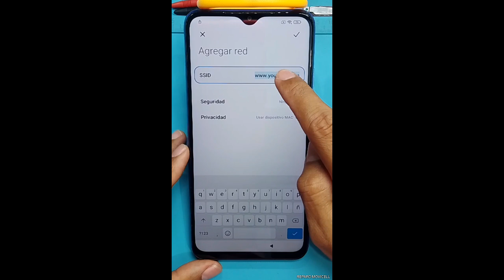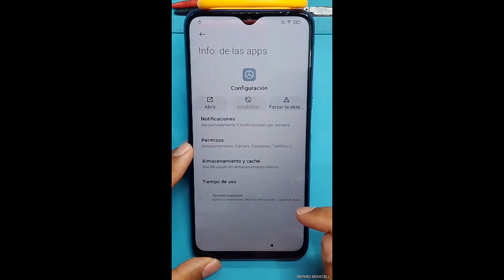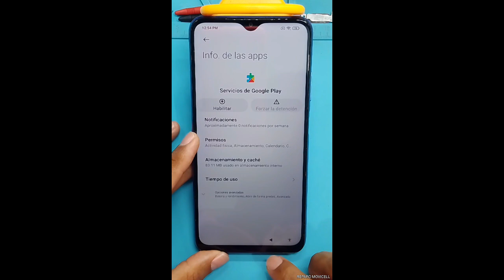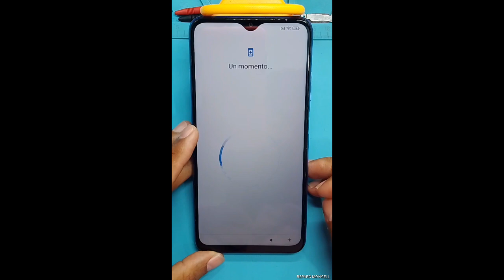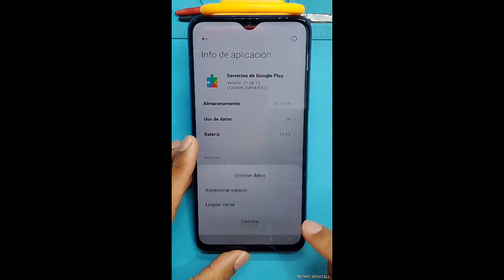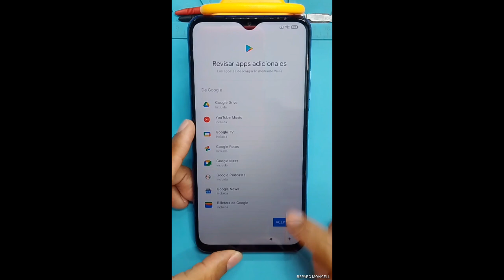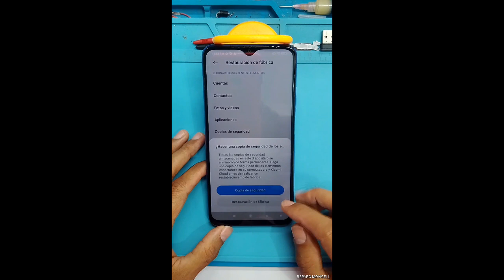QUITAR CUENTA GOOGLE XIAOMI REDMI 9T | "BOOM" FRP REDMI 9T, MÉTODO MANUAL.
Hola compañeros y seguidores del canal sean bienvenidos a un nuevo video en el cual les comparto cómo quitar una cuenta de seguridad de google de un xiaomi redmi 9t, ya que al cliente se le olvidó la contraseña.
Espero les sirva de ayuda, ya que me motiva a seguir creando y compartiendo contenido para ustedes.

TODOS MIS VIDEOS SON HECHOS CON EL FIN DE DAR A CONOCER, ENTENDER Y APRENDER ALGUNA COSITA ÚTIL QUE NO SABÍAS. ASÍ QUE NO ESTOY DE ACUERDO NI ME HAGO RESPONSABLE DEL MAL PROCEDIMIENTO REALIZADO Y ALGÚN TIPO DE MANIPULACIÓN DE MANERA ILEGAL.

Si tienen una duda o quieren dar una critica constructiva no duden en dejármelo saber en los comentarios.

MÚSICA APLICADA: Opertic 3 - Vibe Mountaain

GRACIAS, SALUDOS.